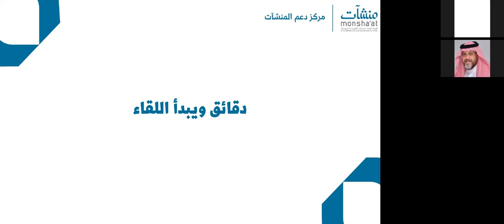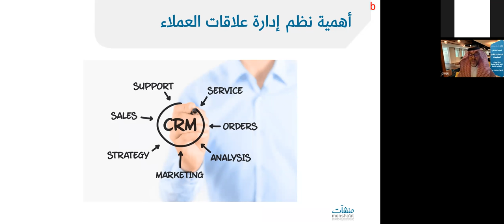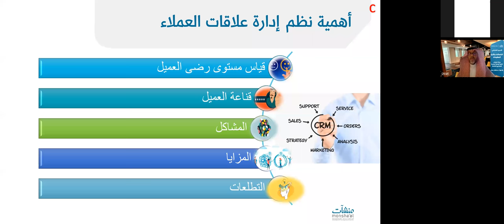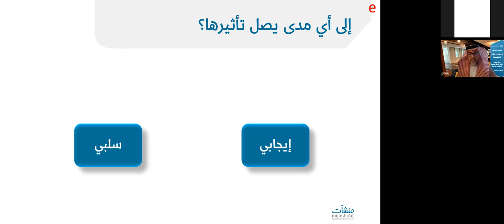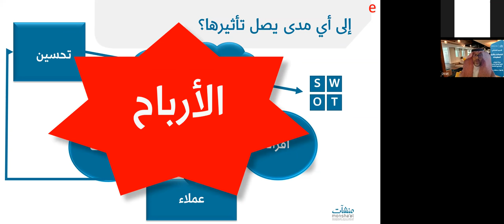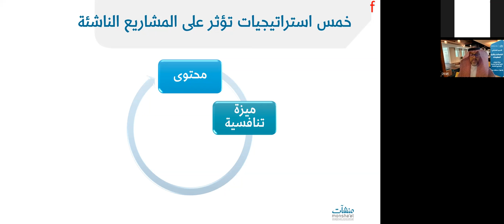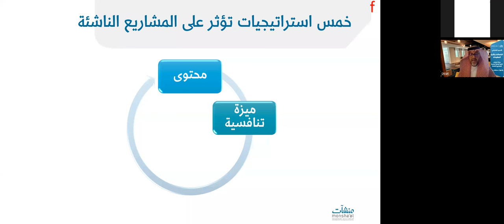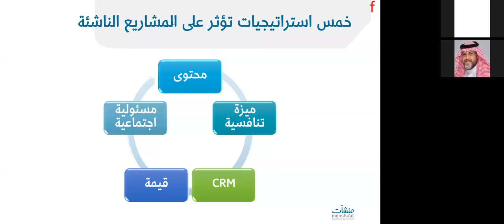خدمة العملاء وأثرها على المشاريع الناشئة | د. سلطان فؤاد نصار